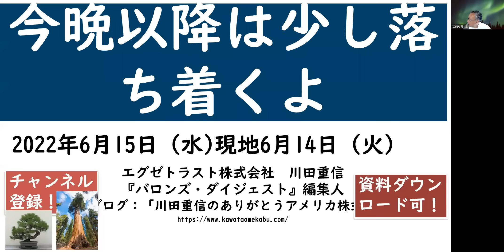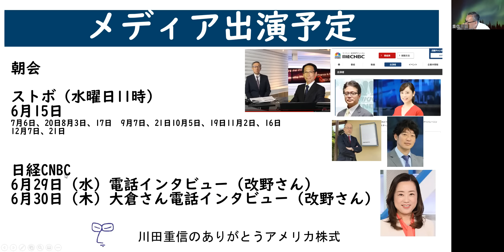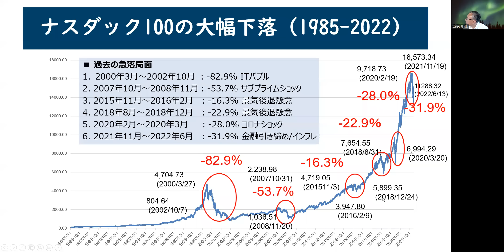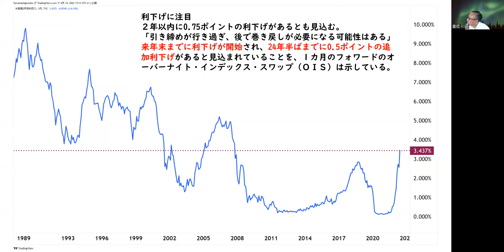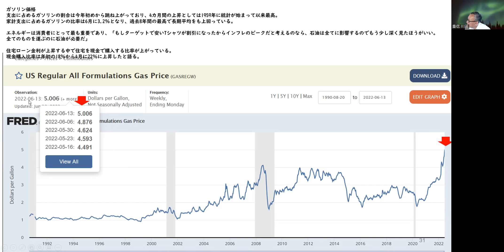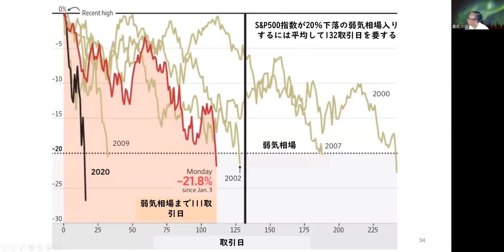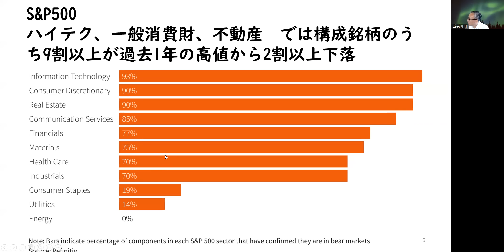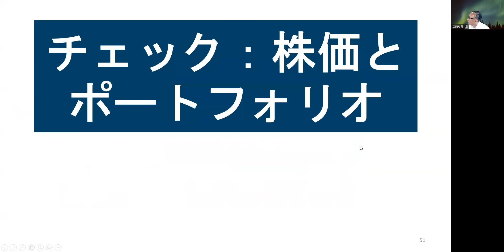今晩以降は少し落ち着くよ【アメリカ株 SP500】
【無料　今日から役立つ　人生を豊かにする日経の読み方】下記からチケットお申し込みください

【オンラインサロン開設いたしました】
「夢がかなう資産形成塾」

米国株に40年携わった川田重信が月曜日の朝に発信する他にはない情報メルマガです。